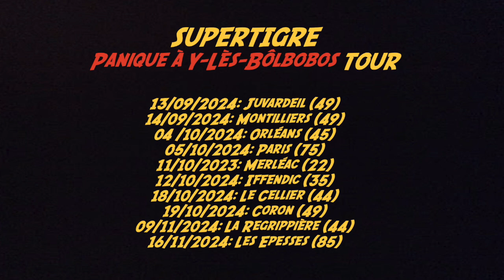Supertigre - Panique à Y-Lès-Bôlbobos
Clip du morceau Panique à Y-Lès-Bôlbobos du groupe Supertigre.
Issu de l'album Panique à Y-Lès-Bôlbobos.